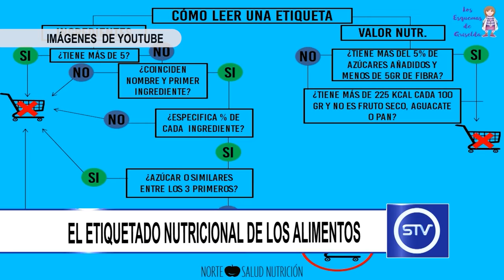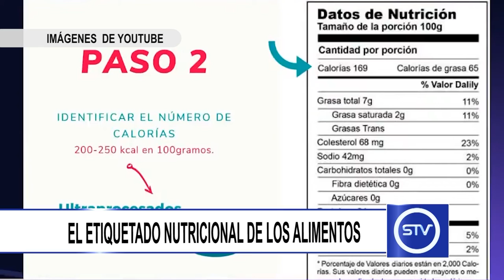EL ETIQUETADO NUTRICIONAL DE LOS ALIMENTOS